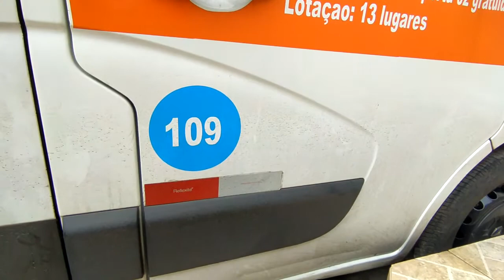VAN VLOG - LAVANDO MINHA VAN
Trazendo no vídeo de hoje mais um van vlog, mostrando hoje como faço pra lavar minha van. Lembrando que não faço nada profissional, até porque o tempo é bem corrido e é carro de trabalho, aí fica meio complicado.